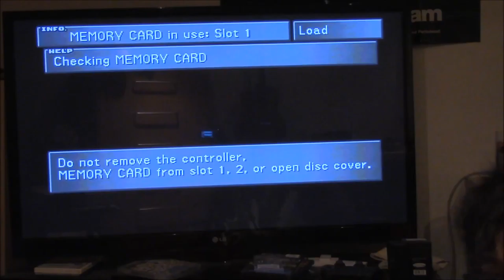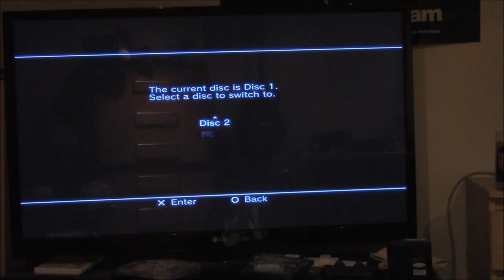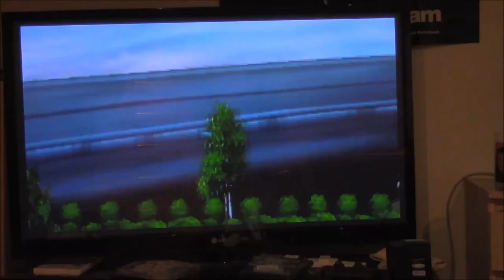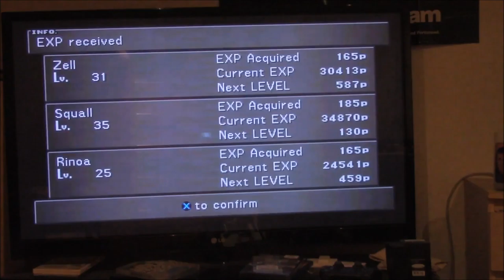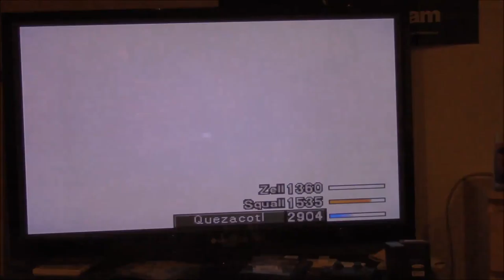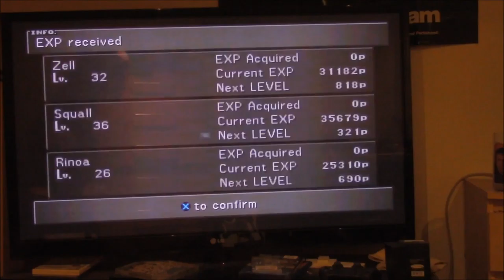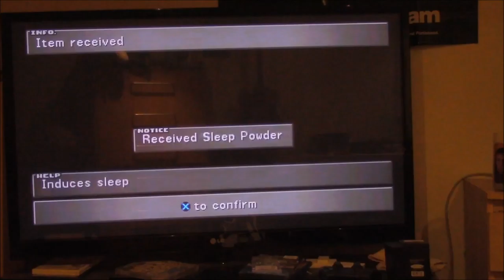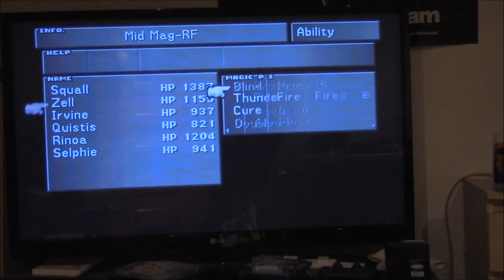Let's Play Final Fantasy VIII Part X15